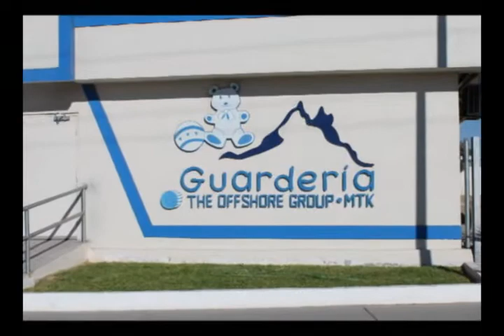Tiene Offshore -- MTK Difusión de Principios Organizacionales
Realiza la empresa Offshore Group - MTK, la edición 2014 de sus principios como organización, elevando con ello la calidad en la atención hacia los clientes internos y externos.